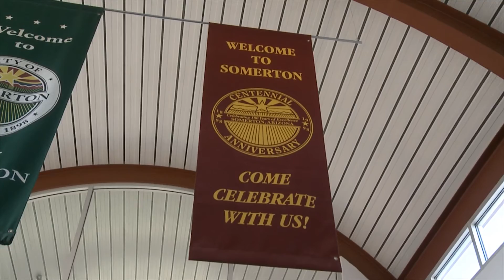AMBERLYS PLACE GRANT